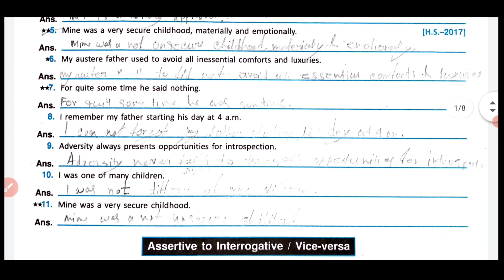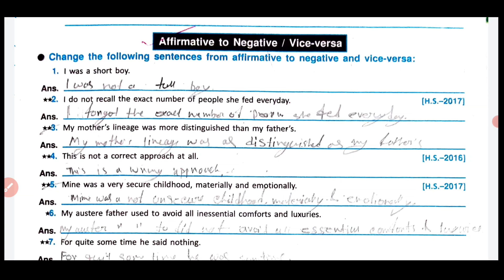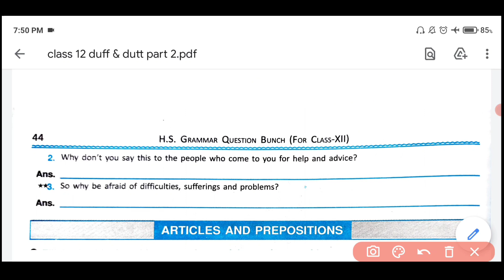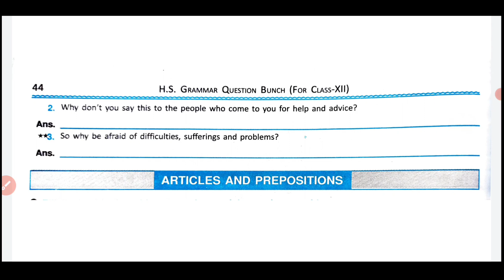HS 2025 : Strong Roots Affirmative To Negative Sentences | Duff & Dutt Question Bunch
Hello Everyone, I am Rima and today in this video I am going to share Transformation Of Sentences from Strong Roots.